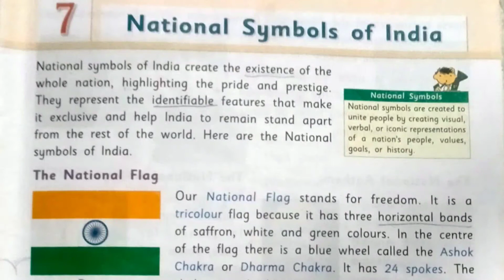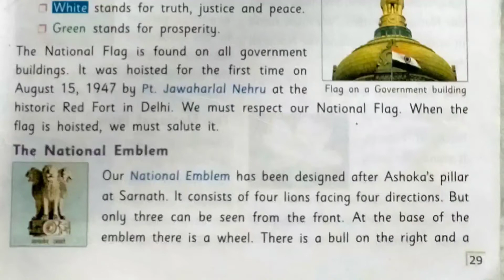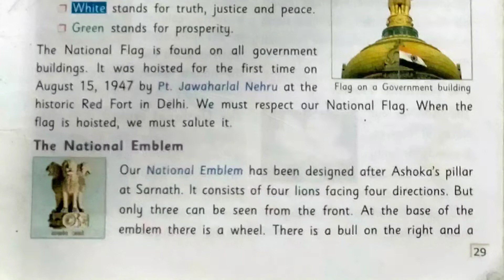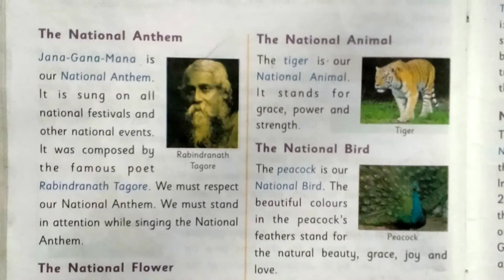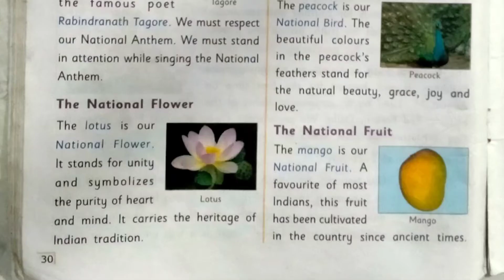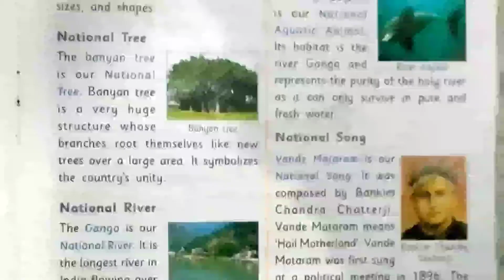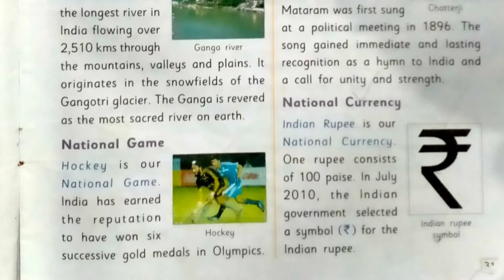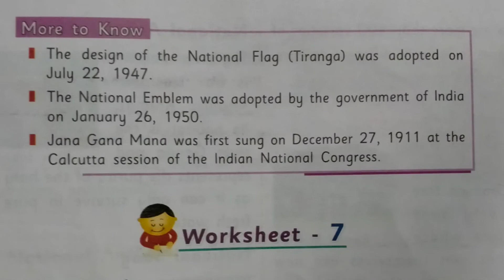National Symbols of India Lesson 7 SST Class III | Our Social Environment | Full Explanation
National Symbols Chapter 7 SST Class III | Our Social Environment | Full Explanation in Hindi

Lesson 7
of the Social Studies Book
Our Social Environment

SMITA CLASSES